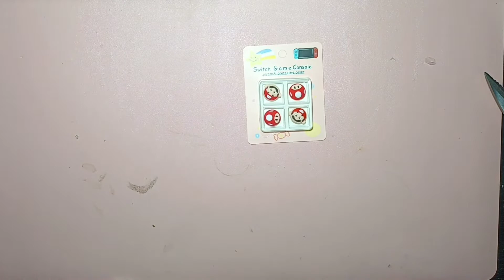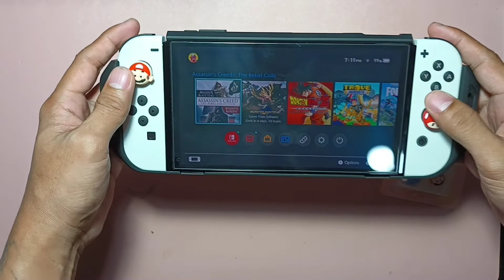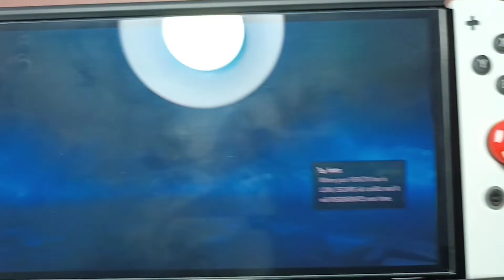SWITCH GAME CONSOLE JOYSTICK PROTECTIVE COVER SILICONE SOFT